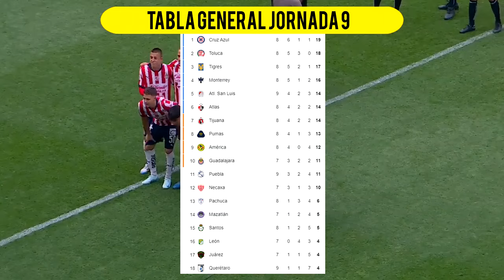🔴 Chivas vs Leon En Vivo |✅ Fut Azteca | AFFIZIONADOS | Jornada 8 Liga MX 2024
Chivas vs Leon en vivo Donde ver Chivas vs Leon En Vivo martes 17 de mayo. Chivas vs Leon, les dejo los canales con país y donde ver hoy cuando juega el Chivas vs Leon En Vivo, Concachampions 2023, Chivas vs Leon, Pronostico Chivas vs Leon cuando juega por la señal de Azteca deportes

cuando juega el Chivas vs Leon ?
cuando es el Chivas vs Leon ?
cuando es el partido Chivas vs Leon